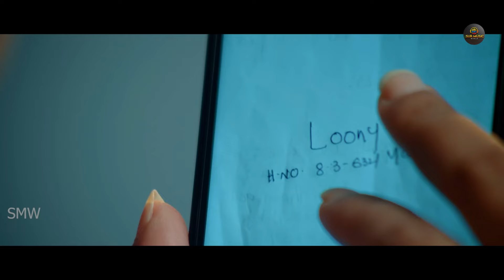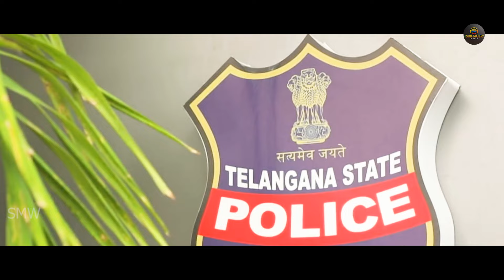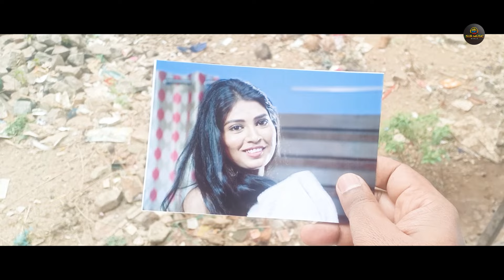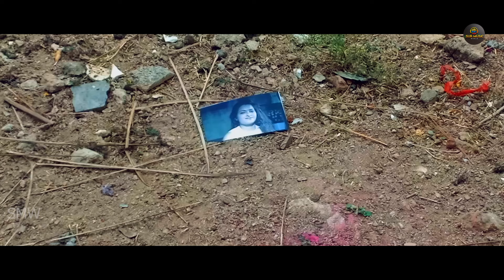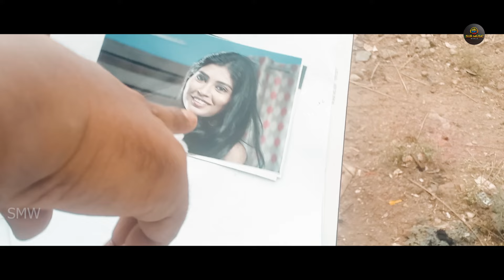Detective" साउथ रिलीज़ मूवी हिंदी डब में | सोनिआ, रम्या कृष्णन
Brundavan Colony Fame), Ravi Varma & Bigg Boss fame Kumar Sai. Direction & Music by Navaneeth Chary. Produced by Polemoni Srisailam under Cinema Entertainment banner.
Movie Name : Detective Sathyabhama
Producer  : Surinder Yadav ( Hindi )
Director : Navneeth Charry
Dubbing :  Pankaj Rajpoot
Copyright  : Sur Movies ( Sur Music World Pvt Ltd. )
Creative Head : Mahendra Yadav
Digital Managed by : Sp Digital